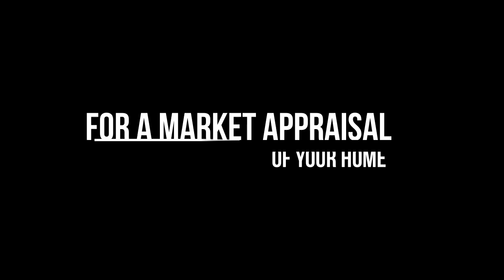First Time Buyers.. is now a good time to buy?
2020 has started with unprecedented levels of activity.. the highest levels we have seen in our 30 years. Michael has 40 years of local industry experience and here he talks us through some key stats from the market place over the last year and looking ahead for the year. If you have a question for Michael please do not hesitate to get in touch with him at our Aylesbury offices on 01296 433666